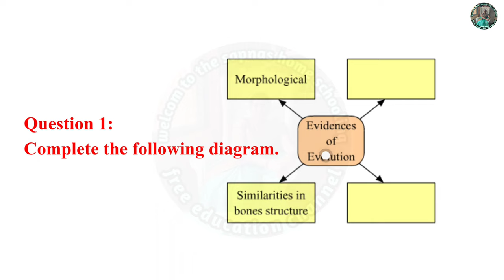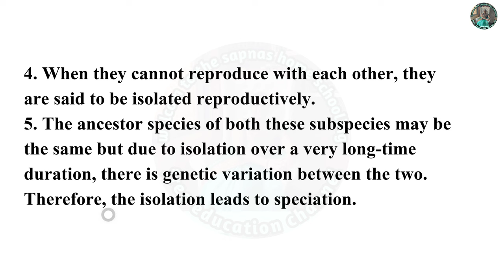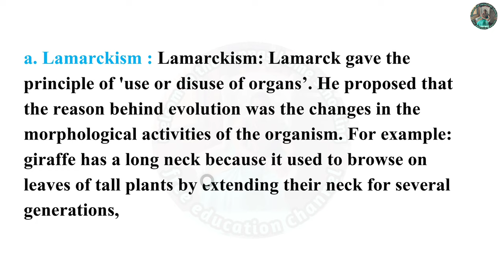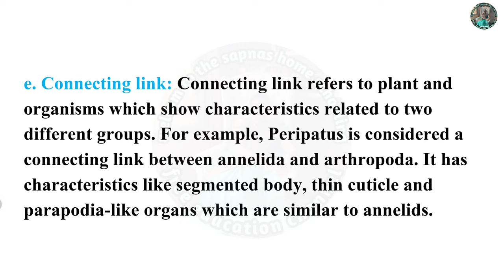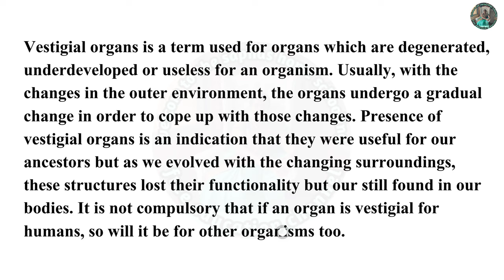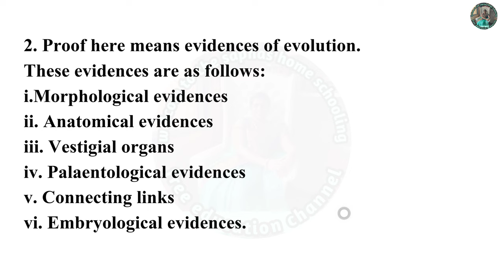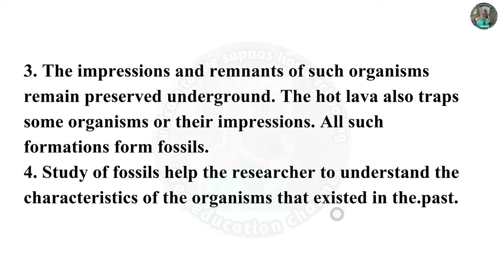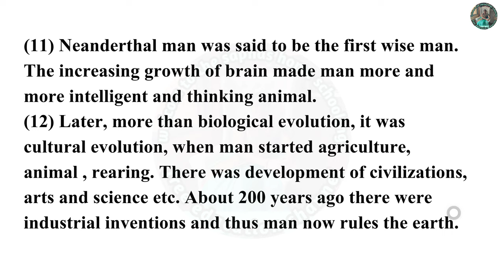1. Heredity and Evolution exercise class 10th science part 2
1. Complete the following diagram.
Morphological
Similarities in
bones structure
Evidences
of
Evolution
2. Read the following statements and
justify the same in your own words
with the help of suitable examples.
a. Human evolution began
approximately 7 crore years ago.
b. Geographical and reproductive
isolation of organisms gradually
leads to speciation.
c. Study of fossils is an important
aspect of study of evolution.
d. There is evidence of fatal
science among chordates.
The morphology of these
human-like animals started to
appear like to be the member of
the genus Homo, about 20 lakh
years ago and thus skilled human
developed. About 15 lakh years
ago, human walking with erect
posture was evolved. It may have
existed in China and Indonesia of
Asian continent.
Evolution of upright man continued in the direction
of developing its brain for the period of about 1 lakh
years and meanwhile it discovered the fire. Brain of 50
thousand year old man had been sufficiently evolved to
the extent that it could be considered as member of the
class- wise-man (Homo sapiens).
Neanderthal man can be considered as the first
example of wise-man. The Cro-Magnon man evolved
about 50 thousand years ago and afterwards, this
evolution had been faster than the earlier.
About 10 thousand years ago, wise-man started to practice the agriculture. It started
to rear the cattle-herds and established the cities. Cultural development took place. Art of
writing was invented about 5000 years ago and thus the history had been started. Modern
sciences emerged about 400 years ago and industrial society was established about 200
years ago and now we have reached at this stage, and still we are searching the details of
roots of human ancestry.
Exercise
11
3. Complete the statements by choosing
correct options from bracket.
(Gene, Mutation, Translocation,
Transcription, Gradual development,
Appendix)
a. The causality behind the sudden
changes was understood due to -- --
principle of Hugo de Vries.
b. The proof for the fact that protein
synthesis occurs through -- --- was
given by George Beadle and
 Edward Tatum.
c. Transfer of information from
molecule of DNA to mRNA is
called as -- -- -- process.
d. Evolution means -- -- -- --.
e. Vestigial organ -- -- -- present in
human body is proof of evolution.
4. Write short notes based upon the
information known to you.
a. Lamarckism
b. Darwin’s theory of natural selection.
c. Embryology.
d. Evolution.
e. Connecting link.
5. Define heredity. Explain the
mechanism of hereditary changes.
6. Define vestigial organs. Write names
of some vestigial organs in human
body and write the names of those
animals in whom same organs are
functional.
7. Answer the following questions.
a. How are the hereditary changes
responsible for evolution?
b. Explain the process of formation of
complex proteins.
c. Explain the theory of evolution and
mention the proof supporting it.
d. Explain with suitable examples
importance of anatomical
evidences in evolution.
e. Define fossil. Explain importance
of fossils as proof of evolution.
f. Write evolutionary history of
modern man.
Project :
1. Make a presentation on human
evolution using various computer
softwares and arrange a group
discussion over it in the class
room.
2. Read the book – ‘Pruthvivar
Manus Uparach’ written by Late
Dr. Sureshchandra Nadkarni and
note your opinion on evolution.